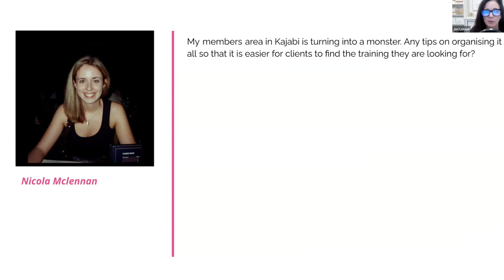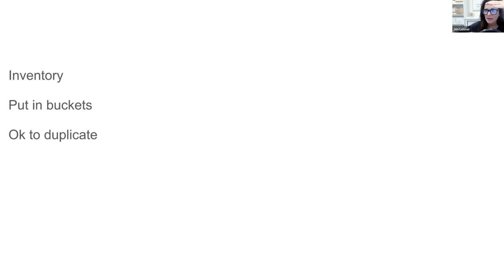Organize Your Membership Portal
In this exclusive excerpt from our Front Row VIP Strategy Call, I share essential tips for organizing your membership portal. Discover strategies to streamline content and make it easier for your clients to find the training they're looking for.